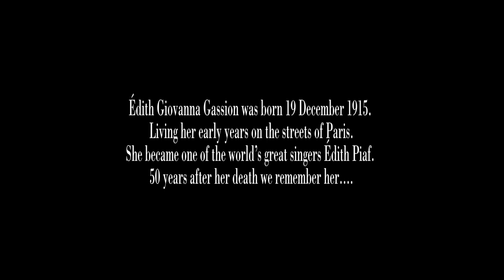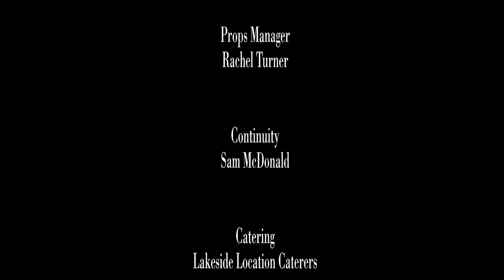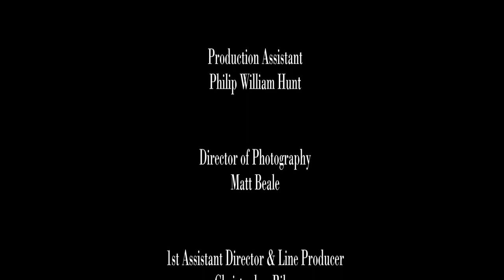Mon Dieu by Lorraine Brunning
Mon Dieu, is the first digital download single from Lorraine Brunning's forthcoming album 'Comme Moi'.

Released by Little Sparrow Productions the single pays tribute to the world-famous Parisian singer Édith Piaf and is produced with a theatre audience in mind.

The vocal has been recorded in French and is accompanied by an orchestral arrangement worthy of Brunning's immensely powerful theatrical vocal. Mon Dieu has all the credentials to remain on sale for long time.

Distributed across 200 digital accounts such as Spotify, iTunes and Tesco Digital; the Mon Dieu download is currently being promoted on YouTube with a viral film where we see Brunning play the part of an emotionally fragile woman who is haunted by the spectre of Édith Piaf

Lorraine Brunning says "I've always been interested in songs that tell stories and the French Chansons are all about that. The Mon Dieu viral film on YouTube directed by Rufus Stone really demonstrates how potent that combination of drama and voice can be when you have a song as compelling as Mon Dieu."

Lorraine is to star in 'Piaf's Magician' by Matthew Hurt; commissioned by West End producers Beckman Unicorn for a 2014 première. Exploring the little-known relationship between Piaf and Jean Cocteau the play is set in Paris during the Second World War.